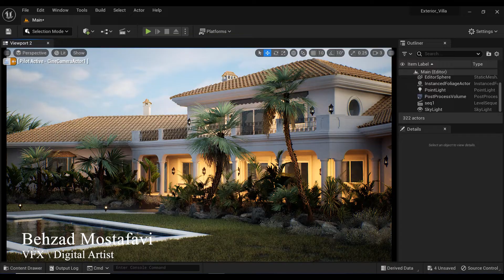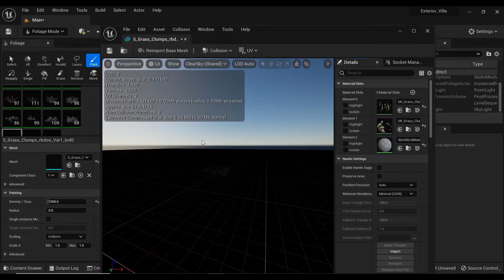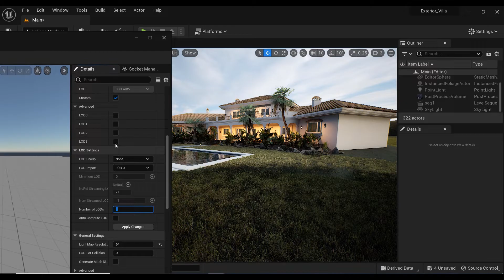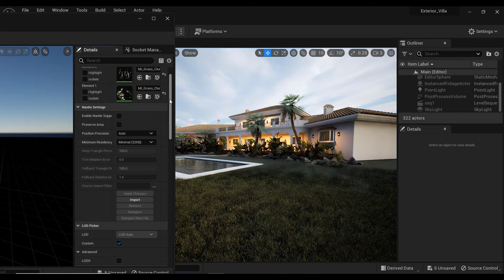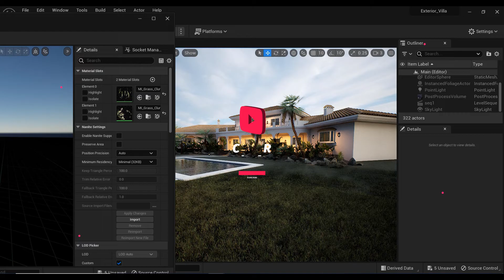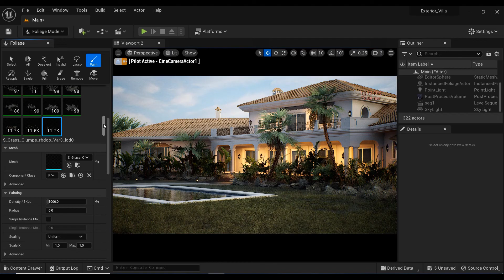Maximizing Foliage Quality in UE5: LOD & Nanite Tips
In this video, we're going to be discussing how to optimize foliage quality in Unreal Engine 5. We'll be talking about modes, LOD levels, and how to use nanites to improve the quality of your vegetation.

If you're looking to improve the quality of your vegetation in Unreal Engine 5, then this video is for you! We'll be discussing how to optimize foliage quality in Unreal Engine 5, from low poly to high poly. We'll also be taking a look at how to use nanites to improve the quality of your vegetation. So if you're looking to improve the quality of your vegetation in Unreal Engine 5, then this video is for you!